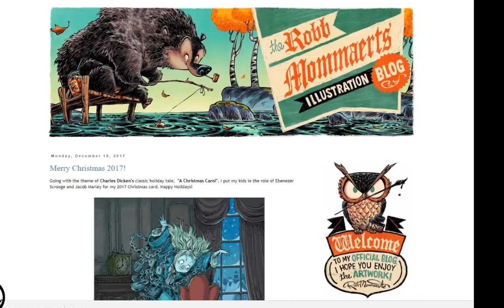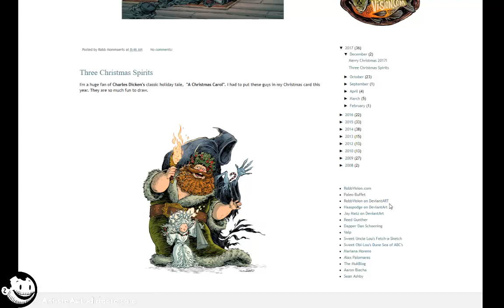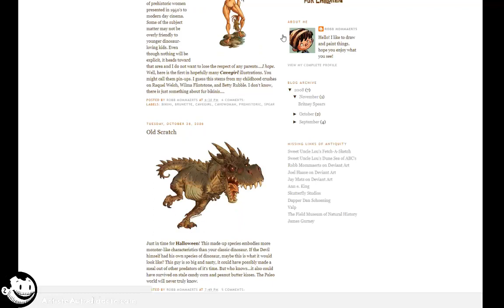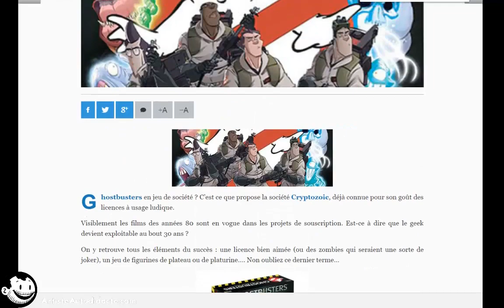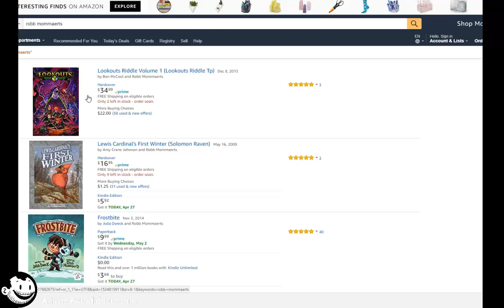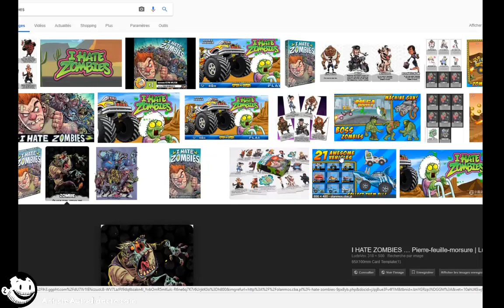Artiste du mois - Robb Mommaerts